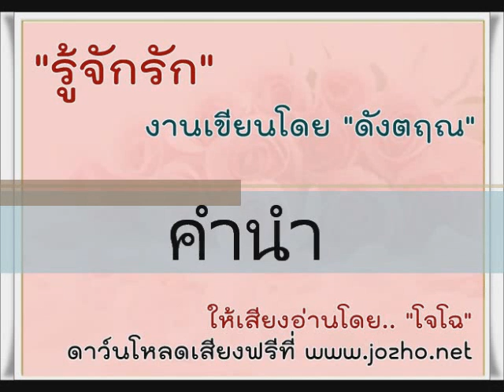รู้จักรัก ดังตฤณ (โจโฉอ่าน)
​เสียงอ่านรวมทั้งฉบับ ทุกเรื่อง ดูที่นี่ .. รู้จักรัก งานเขียนโดย ดังตฤณ ให้เสียงอ่านโดย โจโฉ จัดทำเพื่อธรรมทานแจกฟรี เพื่อให้แง่คิดกับหลายคนที่กำลังเจอปัญชีวิต

// เผยแพร่แจกฟรีมาหลายปี ผลตอบรับดีมาก ทำให้คนกำลังหมดหวัง คิดฆ่าตัวตายได้ชีวิตใหม่มาหลายคนแล้ว  แนะนำให้ลองฟัง แม้จะยังไม่มีปัญหา เพื่อเตรียมพร้อมไว้กับสถาณการณ์ที่คาดเดาไม่ได้กับชีวิตของพวกเราและคนรอบข้างครับ สนับสนุนร่วมบุญได้ง่าย ๆ  ด้วยการ แชร์ ถูกใจ +ติดตาม   : ||  เสียงอ่านหนังสือ โดย.. อริยคุณ (โจโฉ เสียงธรรม  ชมรมผลดี )